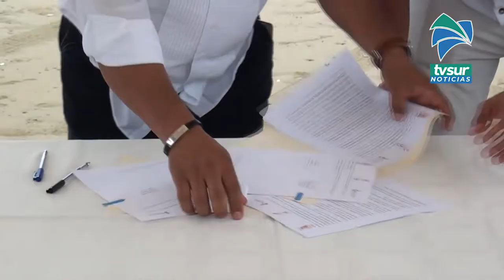Firmaron una inactiva que busca reducir tramites y recortar tiempos de espera para permisos en los s